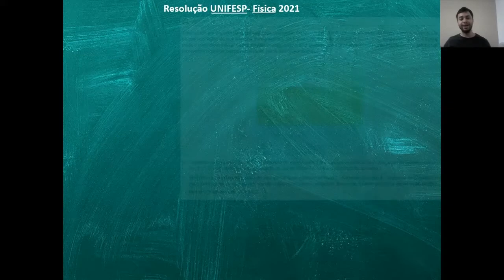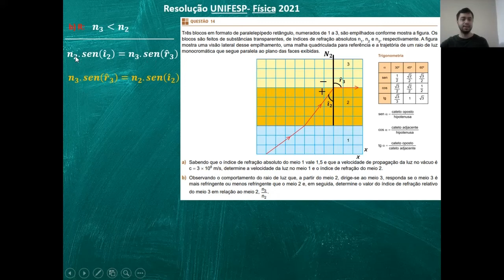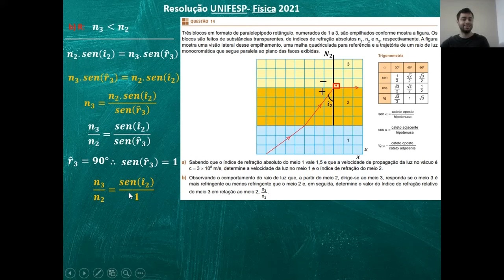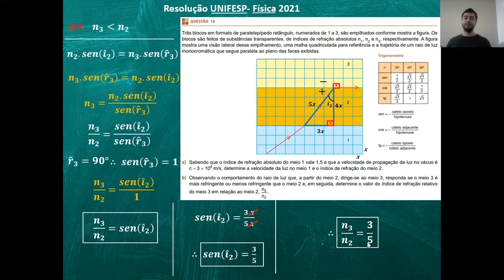Resolução Física UNIFESP 2021 Questão 14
Esse vídeo contém a resolução da questão 14 do vestibular da UNIFESP 2021.

A resolução da questão 11, além da minha impressão sobre a prova você pode conferir no link: